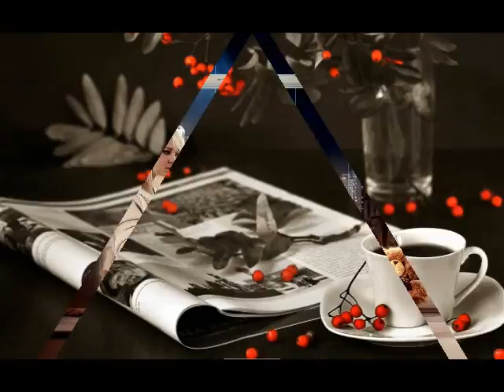Café 2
O Gosto